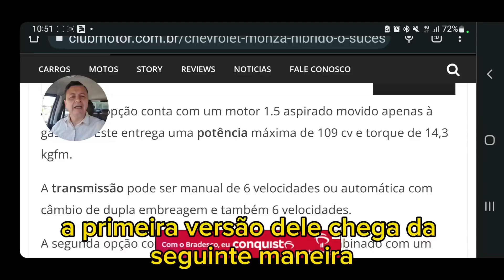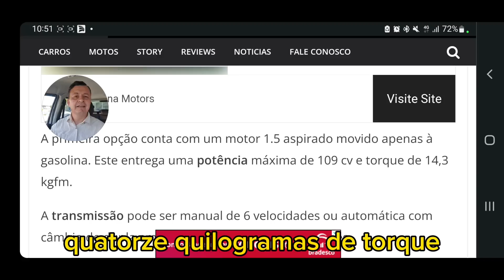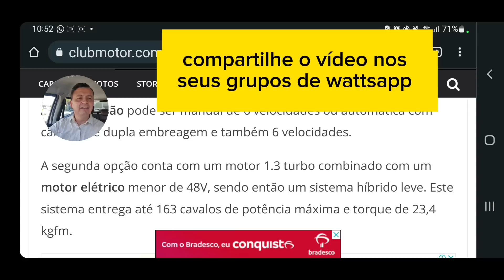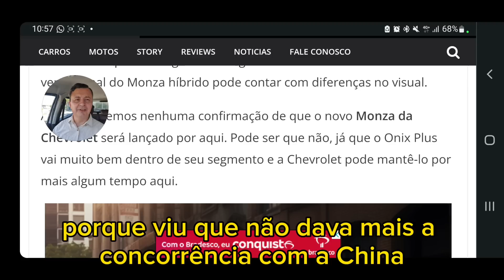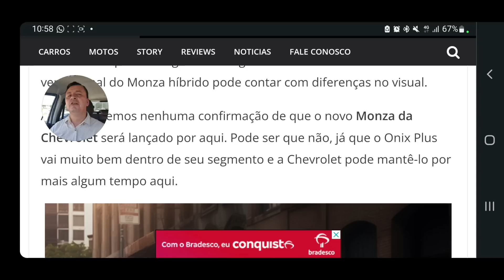Nova monza híbrido pode manter a chevrolet na frente dos chineses.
Chevrolet lança o monza híbrido e assustou os chineses porque o carro já chega batendo recorde de vendas.
Comprando com esses links você me ajuda a continuar fazendo vídeos diariamente e ainda tem um descontinho.
loja da Amazon setor automotivo